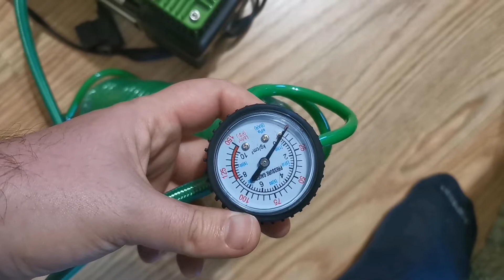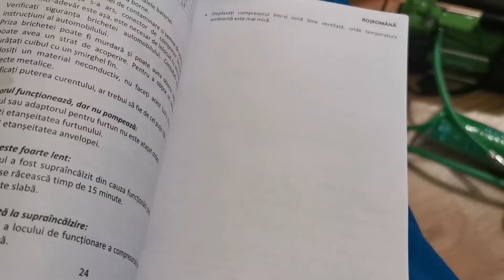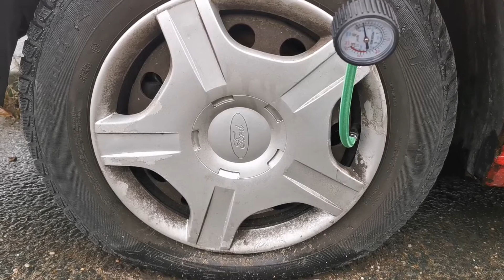Compresor auto Procraft LK400